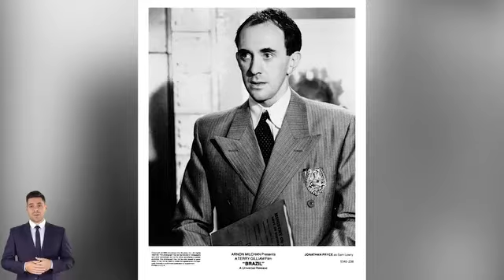Caribbean Actors, What Are They Like After 20 Years_ _ Celebrities Then And Now. JOHNNY DEPP